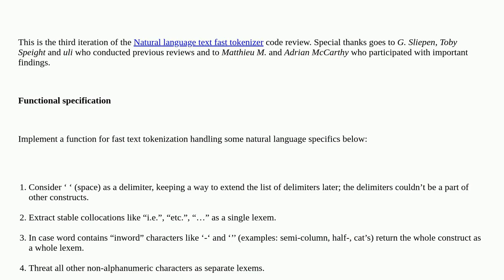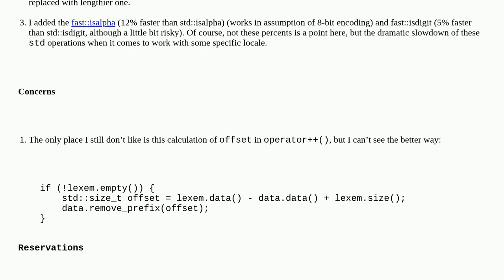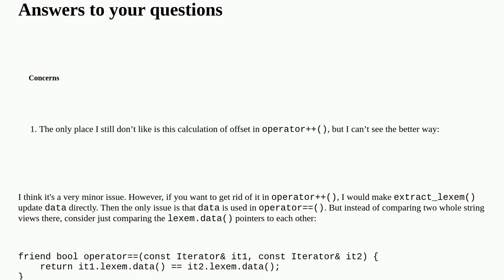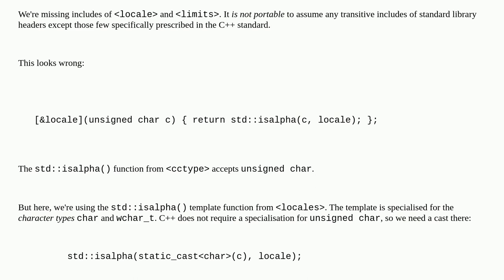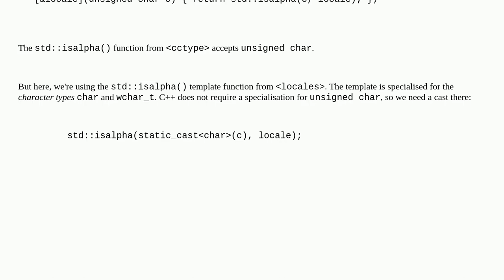Codereview: Natural language text fast tokenizer (Rev.3)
Natural language text fast tokenizer (Rev.3)

A special thanks goes out to the awesome community

  c++ parsing